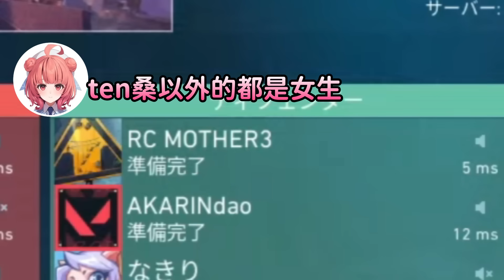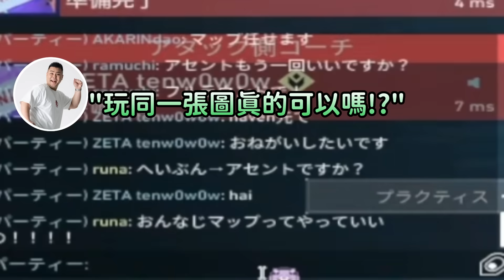【V最協】第三日對戰同樣是全女子的隊伍，蘿蔔子霰彈直接被大小姐罵噁心w【百鬼あやめ/百鬼綾目×夢野あかり×藍沢エマ×紫宮るな×奈羅花】【Hololive中文】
00:00 大家的直播標題
00:36 大型女子會
02:07 練習賽開始
06:37 頭像挑選
08:36 撒嬌紫宮
09:56 大小姐：蘿蔔子真的噁心
11:21 展現實力的紫宮
12:35 片尾

未經許可禁止轉載影片
歡迎以網址形式分享~
有錯誤歡迎提出
任何心得都可以留言喔:D
但請不要人身攻擊，理性討論、互相體諒

片尾：
【歌枠】ゆっくり調教歌枠【ホロライブ/白上フブキ】